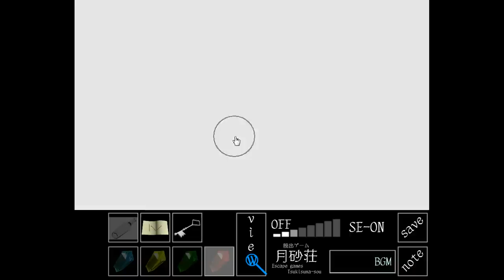[Tsukisuna-Sou] Simple 1 Crystal Walkthrough